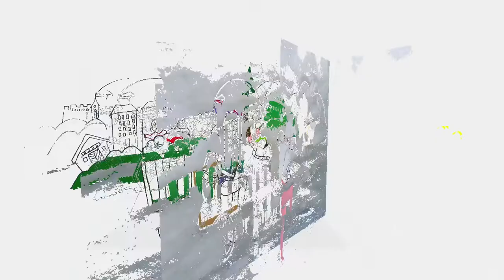Im Märzen der Bauer das Rösslein einspannt